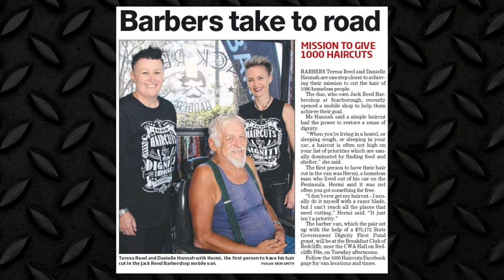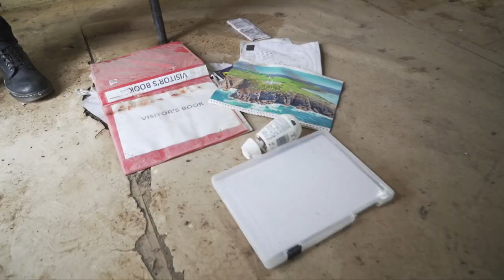99 New Beginnings - Episode 1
Jack Reed Foundation co-founders Danielle and Teresa get their first look at a demountable that they hope will be transformed into a pop-up barber shop which will offer barbering apprenticeships to at risk youth.
The original plan was to convert a shipping container but the foundation was donated a demountable. But what shape is it in?